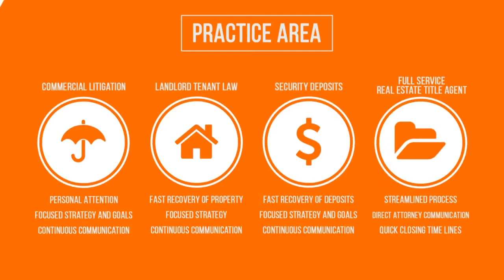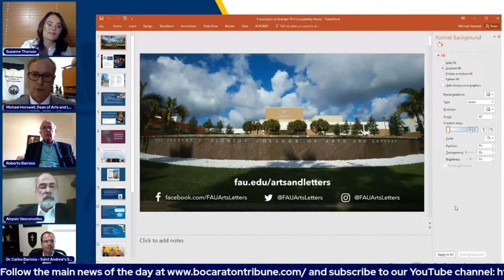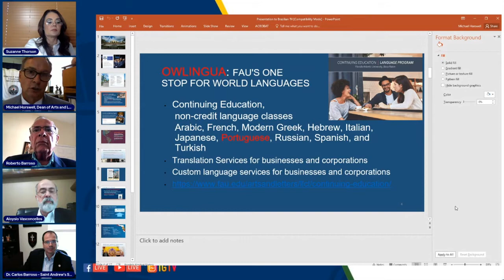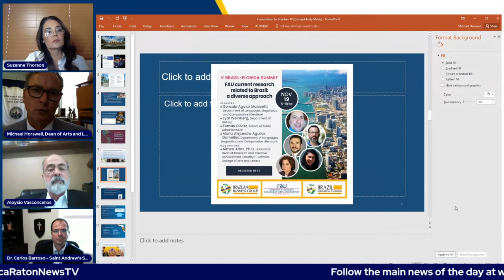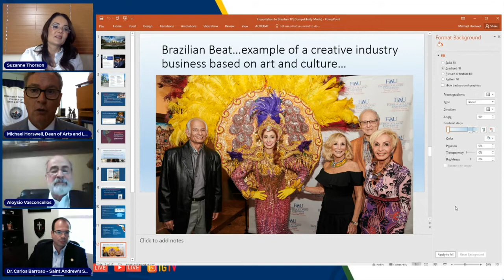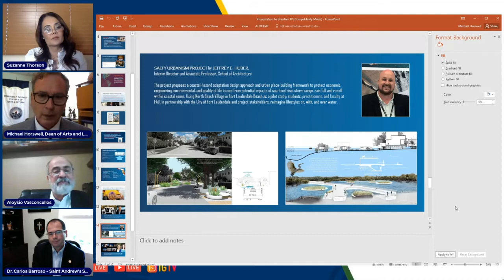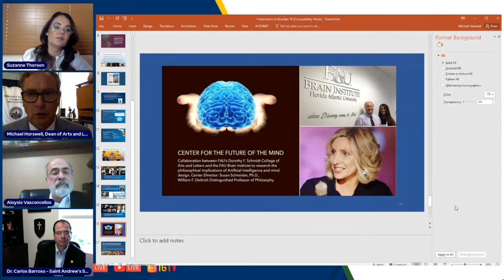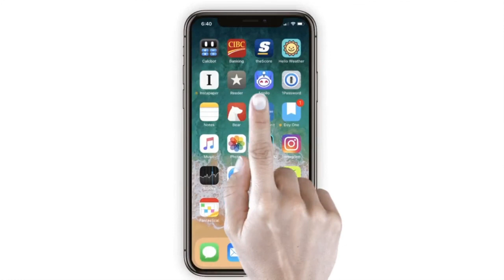Brazil International talk show, with Michael J. Horswell, PhD Dean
Brazil International talk show, with Michael J. Horswell, PhD Dean, Dorothy F. Schmidt College of Arts and Letters

The "Brazil International Talk Show” showcases a team of Brazilian and Hispanic entrepreneurs discussing subjects of interest pertaining to the Brazilian/ Hispanic communities and residents of the USA, mainly South Florida. Our goal is to enhance business possibilities between the USA (host society) and the Brazilian/ Hispanic communities and their countries of origin. In general terms, we aim to open up new possibilities, thus contributing to the development of South Florida.